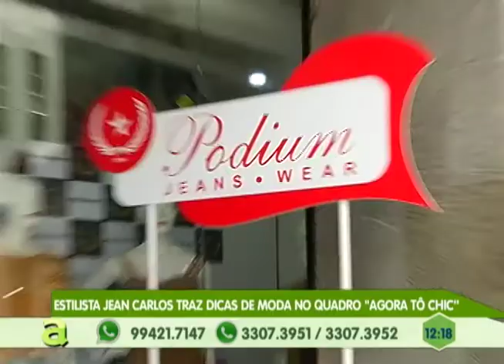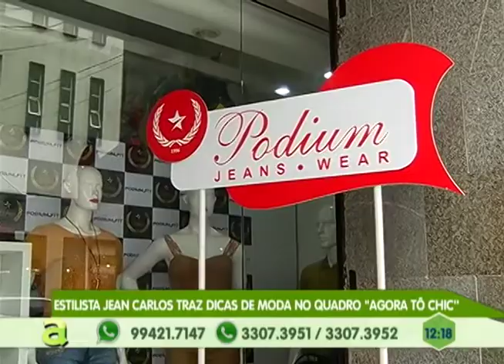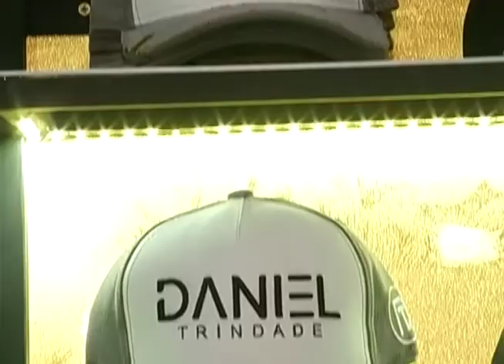Confira o que aconteceu no quadro Agora tô chic do Programa Agora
05º BLOCO AGORA 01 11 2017 - Confira o que aconteceu no quadro Agora tô chic do Programa Agora